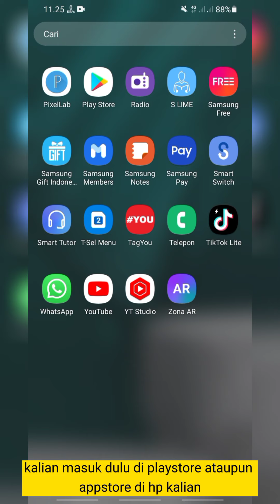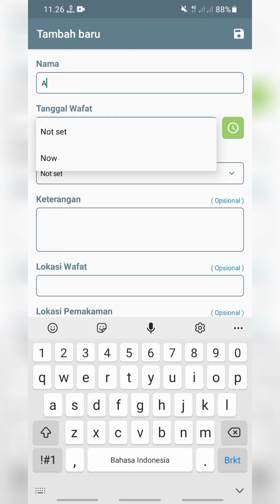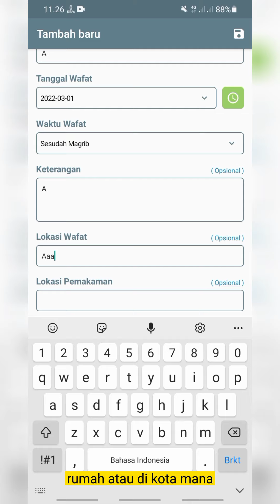Cara Menghitung Hitungan Tahlil melalui Android | 7 hari | 100 hari | 40 hari | 1000 hari